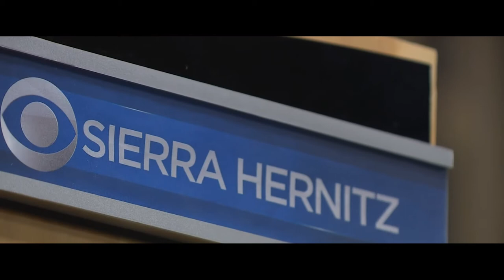Michel Cros Bios and Stories Demo Reel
Here is some of my work. This Demo Reel highlights the filmmaking techniques. Lighting, camera work, sound design, and editing.